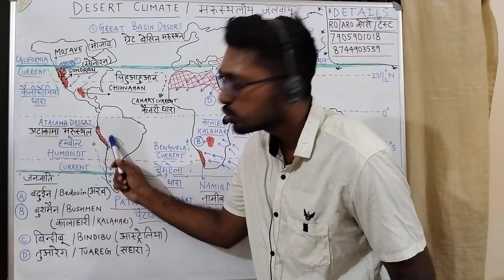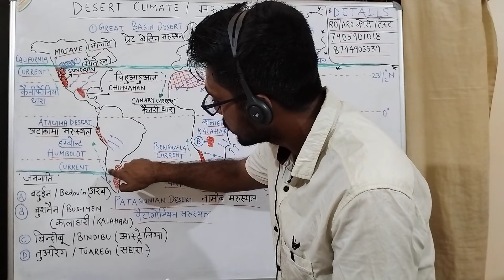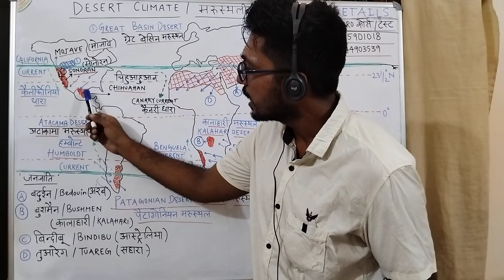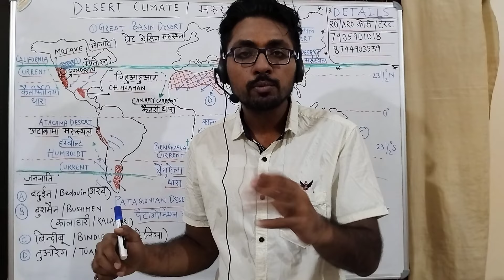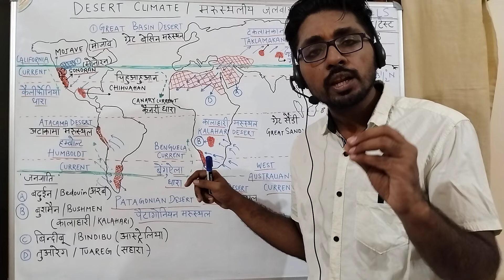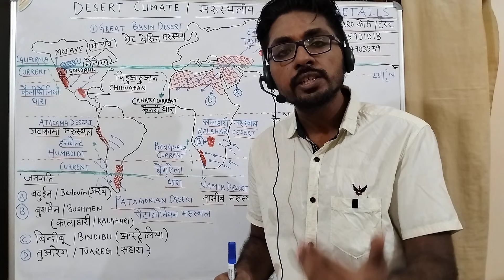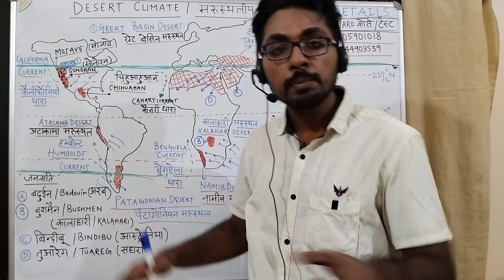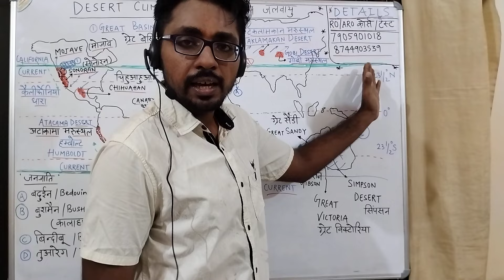Desert of world ｜ विश्व के प्रमुख मरुस्थल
Deserts of the world / विश्व के प्रमुख मरुस्थल।